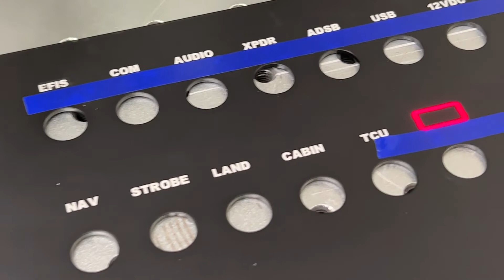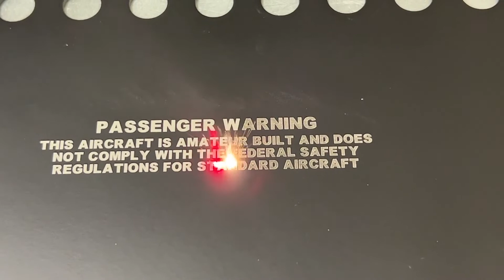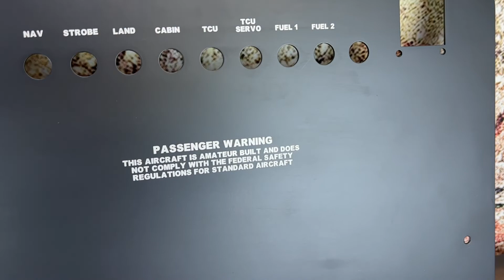A custom airplane panel design for a local hobbyist!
We seem to be gaining the reputation of being the local engraver for airplane hobbyists and we love it! We have done a few of these panels now and they always turn out fantastic. EngraveUtah.com